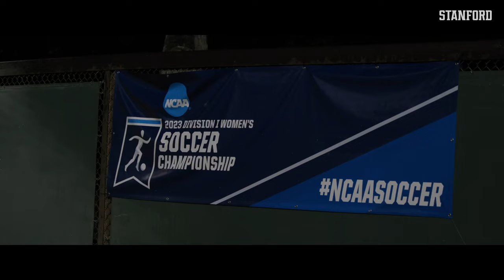Stanford Women's Soccer: South Carolina Cinematic Recap | NCAA Tournament Second Round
Stanford Women's Soccer defeated the South Carolina Gamecocks during the second round of the NCAA Tournament on Friday. With an all around strong performance, the Cardinal came out on top with a 3-0 win.

Twitter.com/GoStanford
Instagram.com/GoStanford
Facebook.com/StanfordAthletics